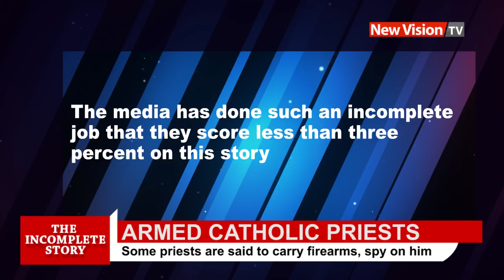The incomplete story: Armed catholic priests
It is now a month since the explosive Easter missive by the Roman Catholic Archbishop of Kampala His Grace Cyprian Kizito Lwanga complaining about the government's espionage targeting the clergy.